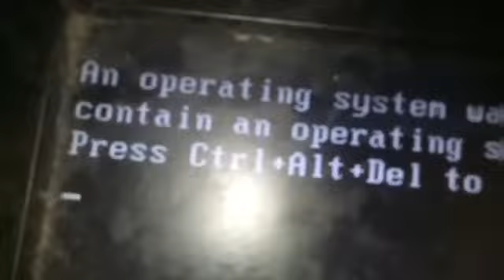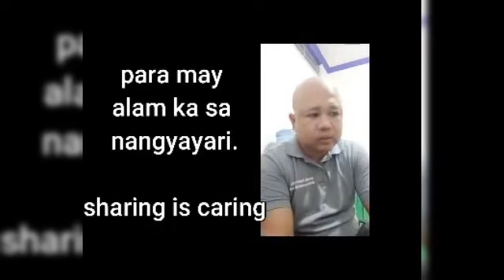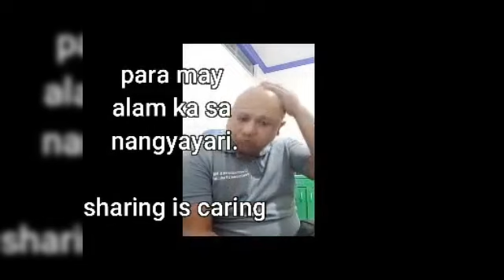Parang may Alam ka sa nangyayari sharing caring/ben ramos official